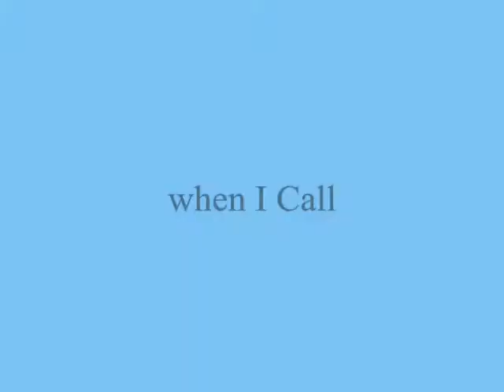when I Call ,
do.
do so
Money is an excellent servant, but the host
very bad.